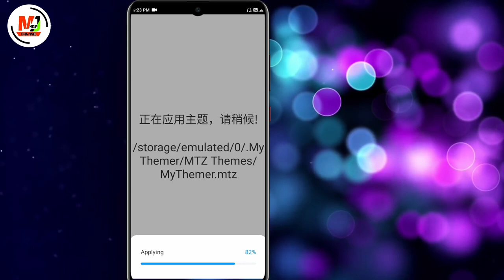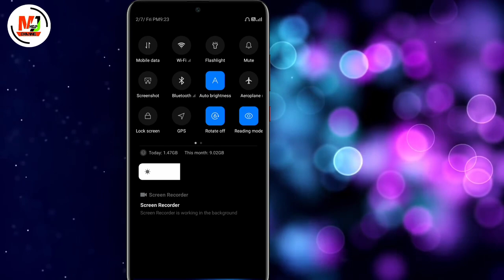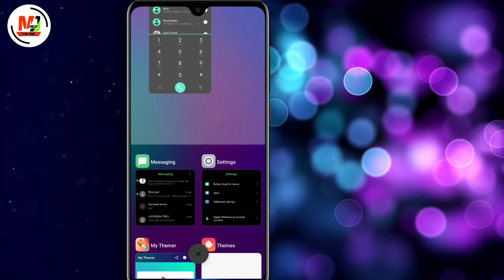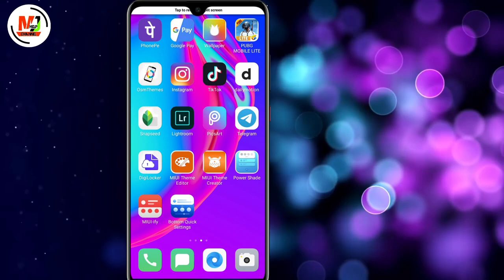Colour os theme for all mi phone|| mtz theme || mj help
Hi friend

Is video me maine bataya hai ki
App Apne mi phone me colour os
Theme ko kaise apply kar
Sakte ho

Download links.

theme link

Agar aap science and tecnology se related
Kiuki mai is channel par science and tecnology se